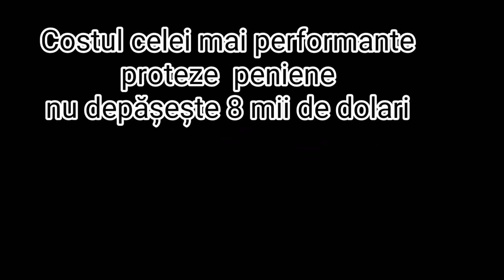Operatia care reda barbatia